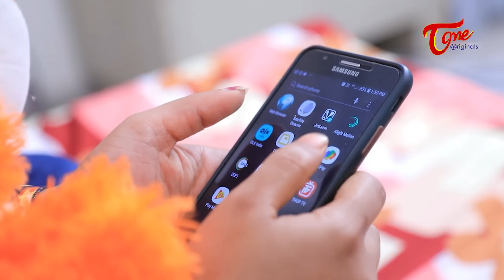తొందర పడకు సుందరవదన || Family Fry || TeluguOne Originals